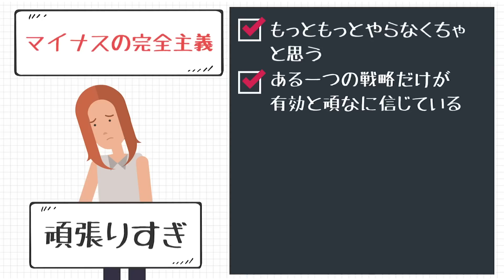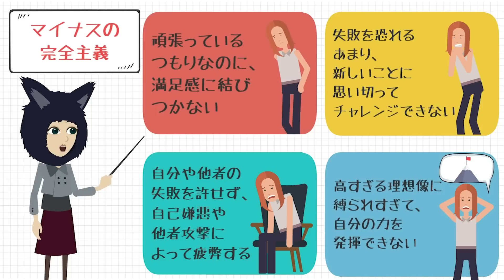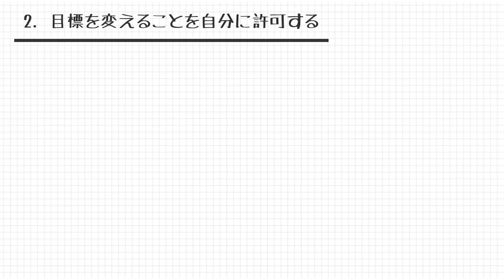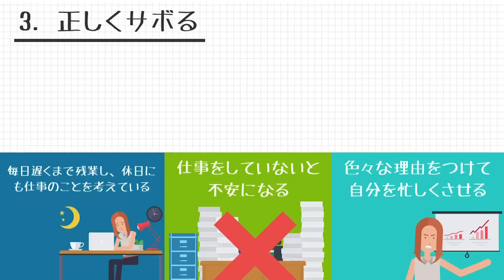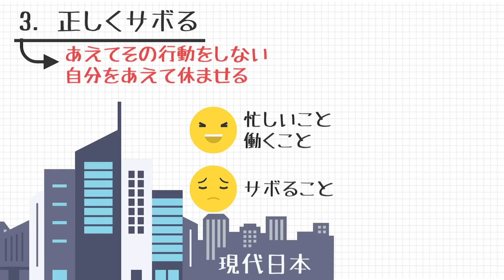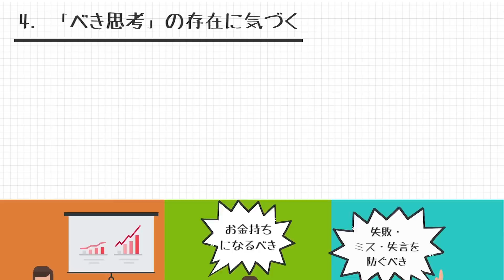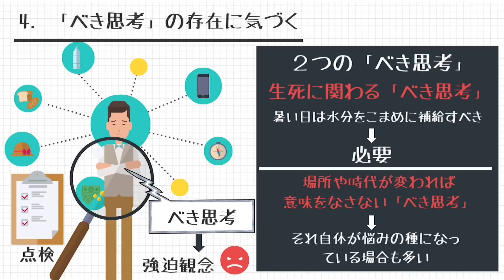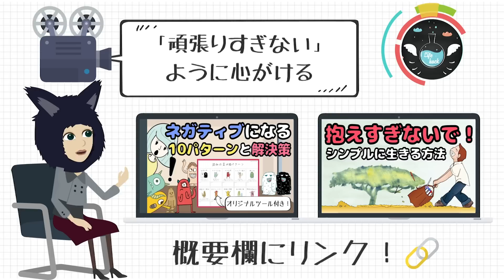頑張りすぎて燃え尽きてしまうのを防ぐ５つの考え方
・どうして「頑張り過ぎない」方がうまくいくのかがわかる！
・どうすればほどよく肩の力を抜けて、より健康的に生きられるのかがわかる！
・頑張りすぎないために大切にしたい5つの考え方をご紹介！

今回の動画では、頑張りすぎてしまう人が頑張りすぎないために大切にしたい考え方を5つ紹介していきます。
今辛くても、大丈夫。この動画でも見ながら、ちょっと一息ついてみてください。
「頑張りすぎない」ためにできるちょっとした工夫が見つかるはずです。

0:00 イントロ
0:45 ~ 頑張り過ぎは逆に良く無い！？
1:27 ~ 頑張りすぎないことが大切な理由
3:04 ~ 頑張り過ぎないための考え方5選！
10:27 ~ まとめ

（⭐️この動画に関するおすすめの動画⭐️）

・【落ち込みやすいあなたへ】この方法でネガティブなパターンから抜け出せる！

（🗒内容のメモ✏️）
・頑張ることの、プラスの側面
　・より良い結果を求めて頑張るからこそ、
　　志望校に合格できたり、スポーツなどで新記録を出せたり、
　　歴史を変えるような素晴らしい発明が生まれる
　・何かをする時、頑張ろうとするのは人として自然なこと
　・ただし、しんどさを感じている人は、「頑張りすぎている」可能性有

・「頑張りすぎない」ことが大切な理由
　・頑張りすぎると「マイナスの完全主義」に陥る可能性がある
　・「マイナスの完全主義」のいくつかの特徴:
　　・もっともっとやらなくちゃと思う
　　・ある一つの戦略だけが有効であると頑なに信じている
　　・不完全や失敗を過度に恐れている
　　・自分の欠点を指摘されることに弱い
　　・他者がいい加減なことをするとイライラする

　・「マイナスの完全主義」の弊害:
　　・頑張っているつもりなのに、満足感に結びつかない
　　・失敗を恐れるあまり、新しいことに思い切ってチャレンジできない
　　・自分や他者の失敗を許せず、自己嫌悪や他者攻撃によって疲弊する
　　・高すぎる理想像に縛られすぎて、自分の本来の力をうまく発揮できない

　・頑張りすぎないために大切にしたい考え方
　　①8割達成できれば合格ライン
　　・目標の8割を達成できれば十分と考える
　　・90%の結果が出たら、100%に届かなかった自分を責めるのではなく、むしろ、
　　　合格ラインを余裕で超えて90%もできた自分を褒めてあげる

　　②目標を変えることを自分に許可する
　　・行き詰まった時ほど、「目標を下げても良い」と自分に許可する視点が大切
　　・きちんと自己分析をして目標を変えることは、決して恥ずかしいことではない
　　・目先の目標を100%の力で達成することよりも、

　　　自分の人生をより長いスパンで捉え、

　　　コンディションを長期的に保つことの方が賢明

　　③正しくサボる
　　・「正しくサボる」とは、「あえてその行動をしない」「自分をあえて休ませる」こと
　　　・しんどさが軽減し、結果的に仕事の効率が上がる
　　・サボることに罪悪感を感じる人ほど、自分を無自覚に苦しめている強迫観念がないか、
　　　よく点検してみる（= 仕事中毒の初期症状に対する対策）

　　④「べき思考」の存在に気づく
　　・「べき思考」は、意識的・無意識的なものも含めると、身の回りの至る所にある
　　・「暑い日は水分をこまめに補給すべき」など、
　　　生死に直結する「べき思考」はもちろん必要
　　・ただし、それ以外の「べき思考」は、それ自体が悩みの種になっている場合が多い
　　・まずは自分にとっての「べき思考」に気づき、
　　　必要な物は残し、不要なものは取り払っていく

　　⑤他者に求めすぎない
　　・自分が頑張りすぎないためには、他者にも求めすぎない
　　・残念ながら、他者の行動を100%コントロールすることはできない
　　・どうにもならない他者に頑張りを求める代わりに、
　　　自分の方の「べき思考」を減らすことで、
　　　結果的に自分のしんどさを軽減させることができる
　　・他者にイラッとした時の自己分析のススメ:
　　　「あ、今イラッとしたということは、自分の中に何か「べき思考」があるな。
　　　　どんな「べき思考」だろう？」

頑張りすぎて燃え尽きてしまうのを防ぐ方法５選！

参考書籍:
西多昌規（2012）今の働き方が「しんどい」と思ったときの　がんばらない技術 ダイヤモンド社

荻野淳也（2018）心のざわざわ・イライラを消すがんばりすぎない休み方 すき間時間で始めるマインドフルネス 文響社

過去の動画を再生リストにして細かくまとめておりますので、是非ご興味のあるカテゴリーの動画をご覧になってみてください♬

【🌍SNSリンク】